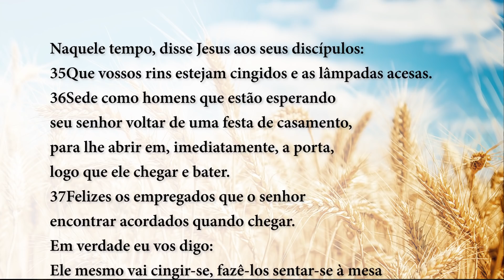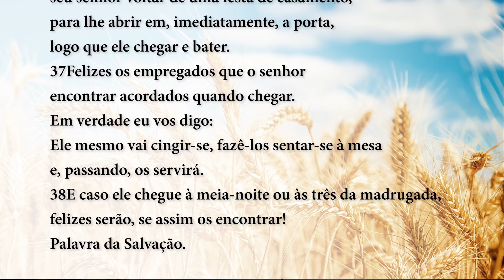Palavra da Salvação, 22/10/2019 - com o Padre Rodrigo Vieira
Felizes os empregados que o senhor
encontrar acordados quando chegar.

+ Proclamação do Evangelho de Jesus Cristo
segundo São Lucas 12,35-38

Naquele tempo, disse Jesus aos seus discípulos:
35Que vossos rins estejam cingidos e as lâmpadas acesas.
36Sede como homens que estão esperando
seu senhor voltar de uma festa de casamento,
para lhe abrir em, imediatamente, a porta,
logo que ele chegar e bater.
37Felizes os empregados que o senhor
Em verdade eu vos digo:
Ele mesmo vai cingir-se, fazê-los sentar-se à mesa
e, passando, os servirá.
38E caso ele chegue à meia-noite ou às três da madrugada,
felizes serão, se assim os encontrar!